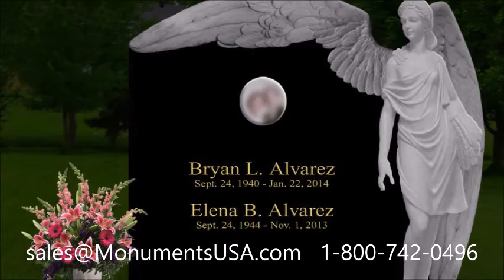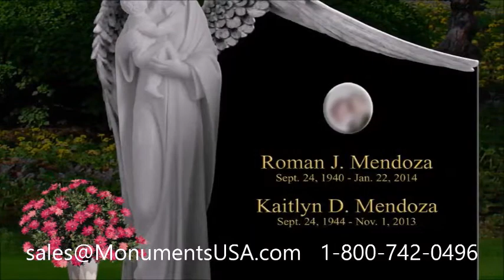Monuments | Tombstones | Memorials | Headstones Shipped To Los Arcos, TX